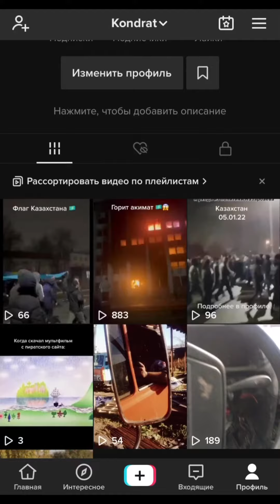✅КАК БЕСПЛАТНО😱НАКРУТИТЬ ПРОСМОТРЫ В ТИК ТОК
Полностью бесплатно!